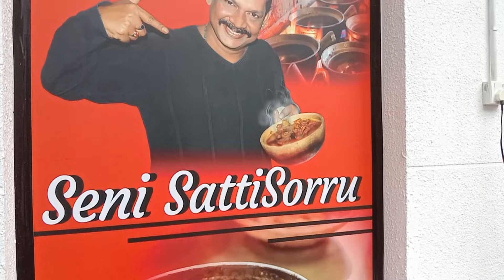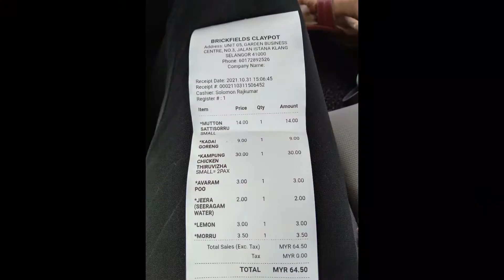Seeni SattiSooru | Food hunt vlog | Klangseries Invading Royal Town of Klang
Hello everyone!

Let me introduce new series in our Channel KLANGSeries. Join me on my new Journey.

In this 8th episode, let me bring you ol to this Food court in Klang.
They do have wide variety of choices. I'm pretty sure you guys will be ran out of choice to choose which wan to order😅

Location ~ Seeni Sattisorru, Klang

Thank you so much for all the support, more videos coming soon with new type of content.
Every week I'll be posting at least 1 new videos.

Here are link of playlist of my videos that might be helpful.